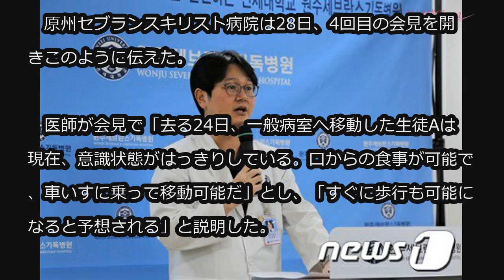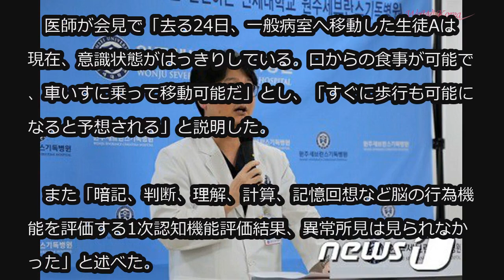韓国・江陵のペンション事故、原州で治療中の高校生全員一般病室へ (12/28)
韓国・江陵のペンション事故、原州で治療中の高校生全員一般病室へ

韓国江陵のペンション事故で原州セブランスキリスト病院に搬送され治療を受けていた高校生全員が一般病室へ移され治療を続けている中、1人の生徒が1次認知機能評価で異常所見が現れないなど回復傾向を見せている。

　原州セブランスキリスト病院は28日、4回目の会見を開きこのように伝えた。

　医師が会見で「去る24日、一般病室へ移動した生徒Aは現在、意識状態がはっきりしている。口からの食事が可能で、車いすに乗って移動可能だ」とし、「すぐに歩行も可能になると予想される」と説明した。

　また「暗記、判断、理解、計算、記憶回想など脳の行為機能を評価する1次認知機能評価結果、異常所見は見られなかった」と述べた。

　なお、生徒Aと共に同病院へ搬送された生徒Bも意識を取り戻すなど回復の兆しを見せている。

　医師は「2人とも25日から高圧酸素治療を実施しており、物理治療を並行している。 周期的な認知機能評価を通じて、合併症発生の有無を評価する」と付け加えた。